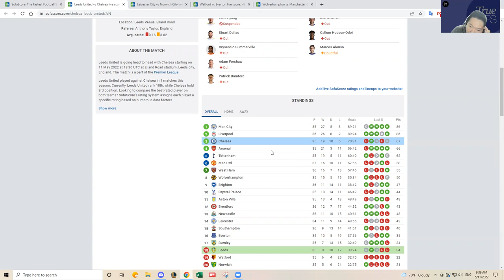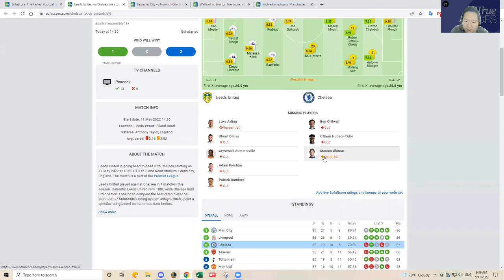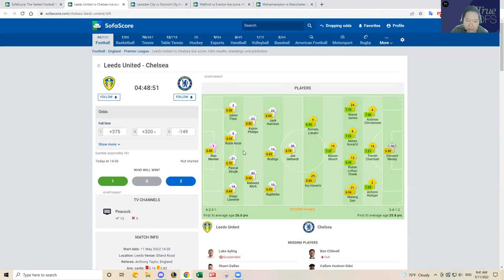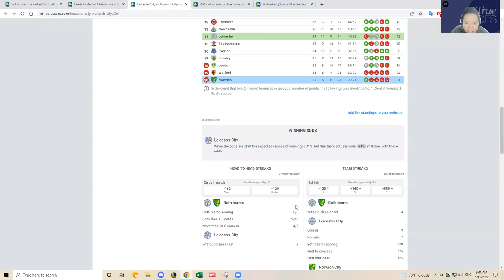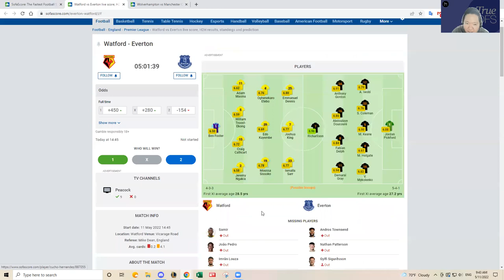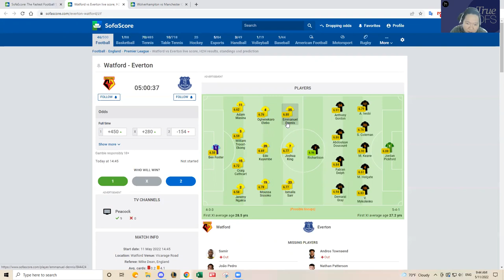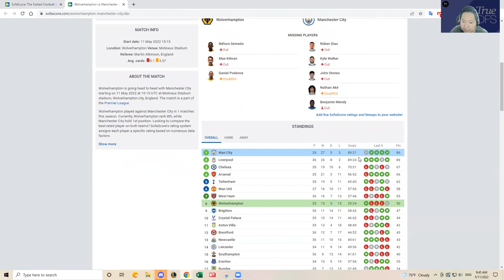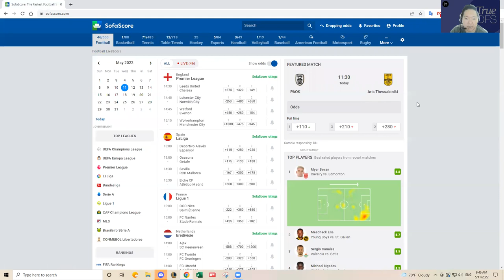5/11 SOCCER EPL DFS SLATE PREVIEW & CORE PLAYS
DFS_Chan previews May 11, 2022 English Premier League (EPL) Soccer DFS slate on DraftKings.